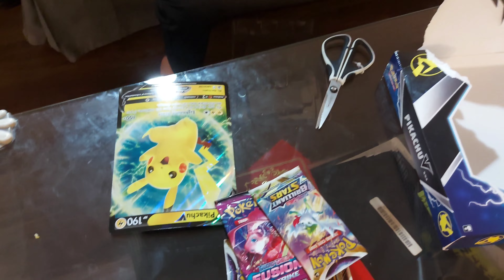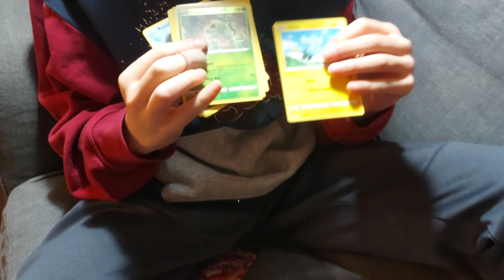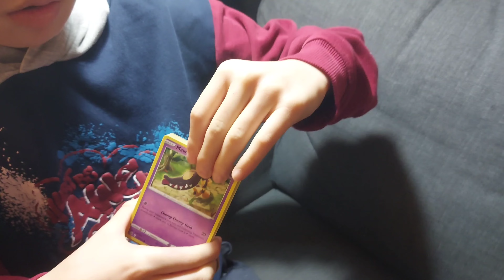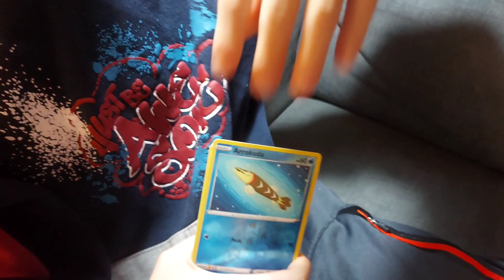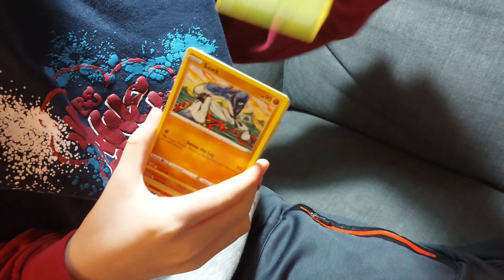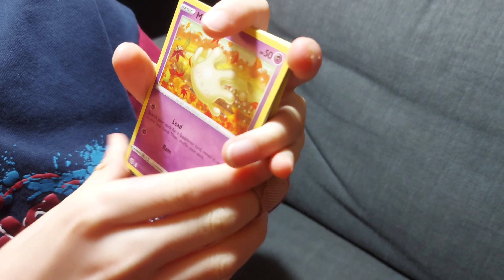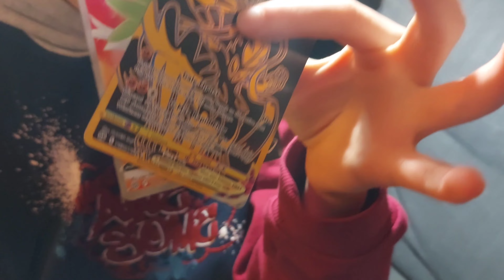Open a Pokemon box✌️✌️